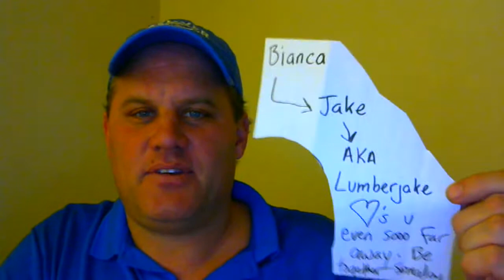LUMBERJAKE LOVES BIANCA